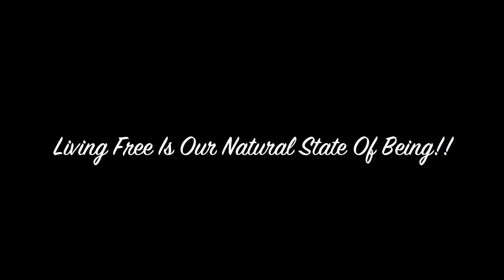Foreigner Spouses Of Filipinos Now Need Visas To Enter Philippines?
Bureau Of Immigration Philippines:
Rush Limbaugh slams Florida labs that failed to report negative COVID tests: 'Incompetence ... or corruption':
Masks Are Neither Effective Nor Safe: A Summary Of The Science:
LIVING FREE IS OUR NATURAL STATE OF BEING!
My Daughter Brianna has create a YouTube channel. Here's her Youtube Channel Link Please Check it out

Cameras That We Use:

1).Go Pro Hero 7 Black

2). Canon PowerShot SX720 HS:

      Computer that we use is MacBook Pro:

     Mommy and Me Matching Dresses:

     Family Matching OUTFIT:

     Acne Free:

     Dissolving Illusions Book